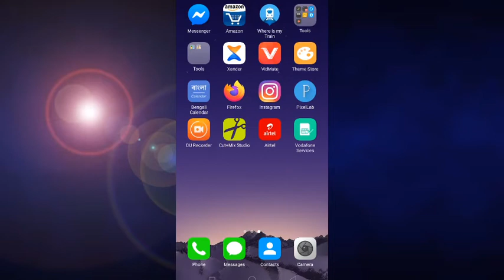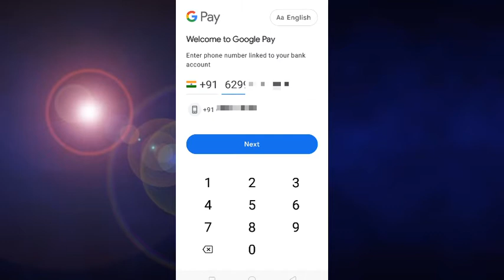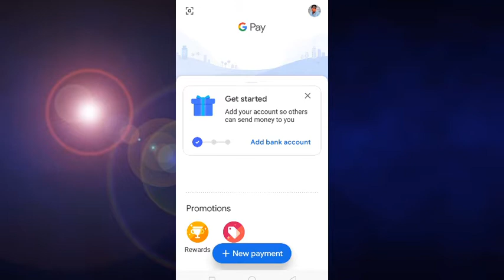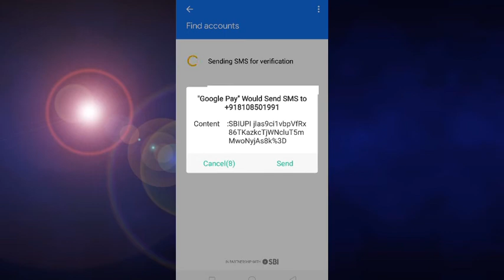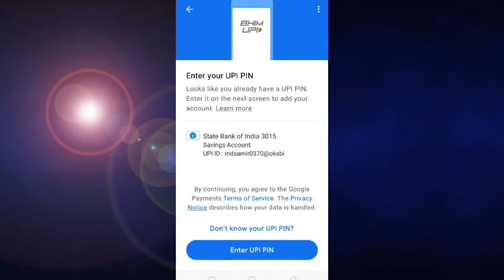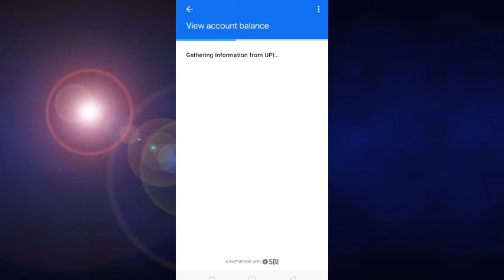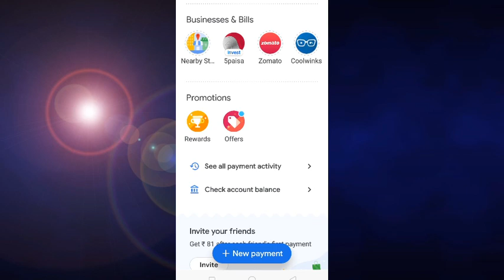ATM ke bina Google pay me bank account kaise jode? google pay me bank account kaise add kare?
Hello friends hamare Is YouTube Chanel me ap sabhi ka sawagat hai।

 To friends Aj ham  aplogo ko Is video me batane wala hoo ki Bina ATM ke google pay me apna bank account kaise add kare? Ji ha dosto apns bilkul sahi suna hai aap apne bank account ko google pay me add kar sakte ho wo bhi bina atm card number ke.

To friends Iske bare me agar apko bhi pure details me janna hai to plz Is video ko aap suru se last tak jarur dekhiye aur sath hi sath aap hamare chanel ko subscribe nahi kiya hai to plz Chanel ko subscribe karke sath hi bell icon ko bhi press kar lena taki Isi Tarah ke knowledgeable video sabse pahle dekhne ke liye।
To friends fir milte hai kisi next video me Tab tak ke liye thanks।

Note :
 mere Is YouTube Chanel me aplogo  ko very important technical trick&tips aur earning money ki video dekhne ko milega.agar aise hi technical trick or tips ko janna hai to plz hamare chanel ko subscribe kare aur bell ghanti ko bhi dabale.
Thanks.

Note:- ALL THE IMAGES/PICTURE/MUSIC SHOWN IN THE VIDEO BELONGS TO THE RESPECTED OWNERS AND NOT ME.. I AM NOT OWNER OF ANY PICTURES SHOWED IN THE VIDEO !

promote or encourage Any illegal activities,
all contents provided by This Chanel is